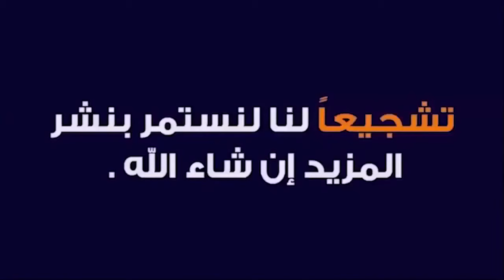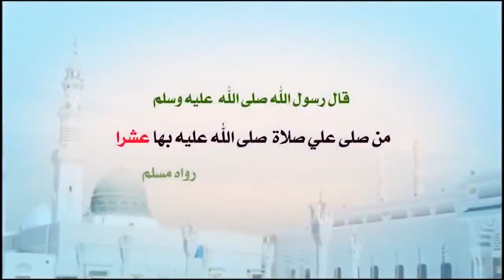رد السحر على الساحر بسرعة وسترى العجب اقرأ هذه الآية 21 مرة